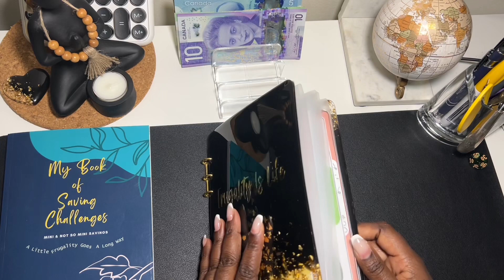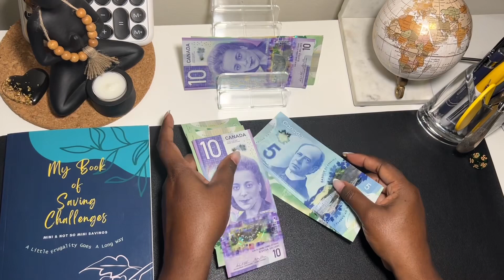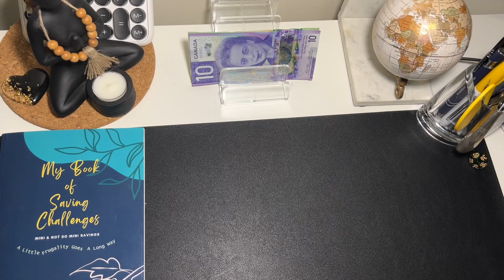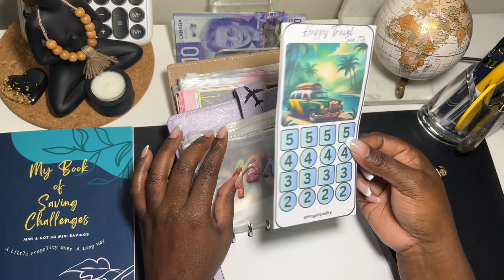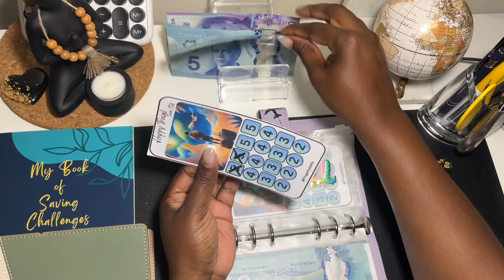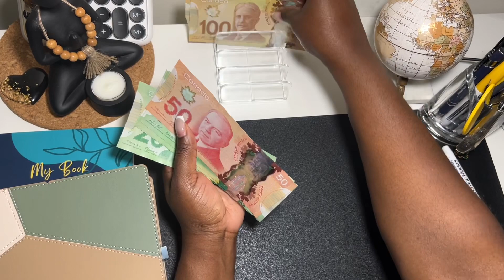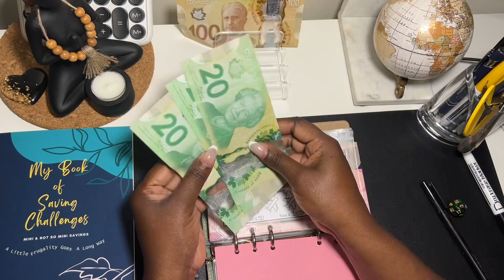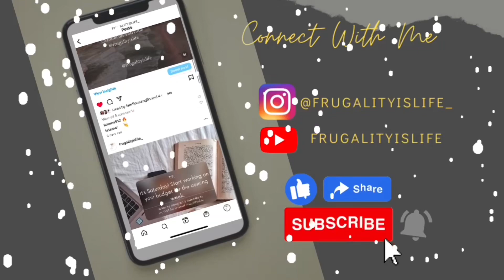I’m Back! Transfer Tuesday Vol 4🎉| Trip To Jamaica Quick Recap | Cash Stuffing Travel Binder & More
I created my 1st saving challenge book. Find it on Amazon below:
📘Amazon US
📘Amazon CA

Links:💚

Please tag me in your videos when you use the challenge so I can cheer you on!

My personalized resin binder: Regal Art N Decor